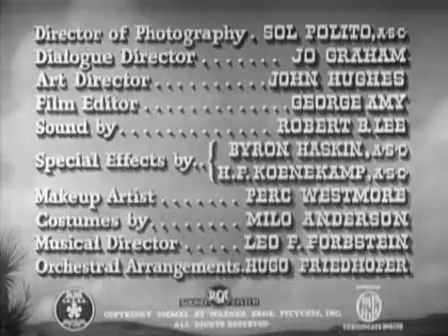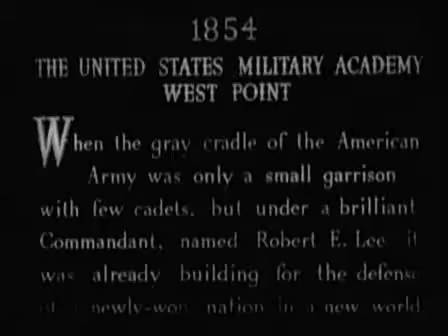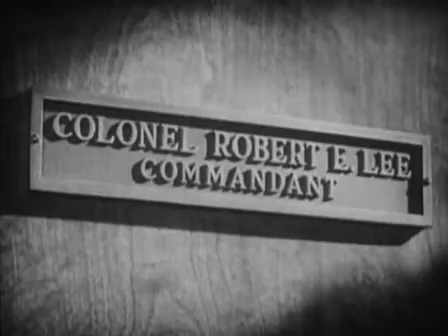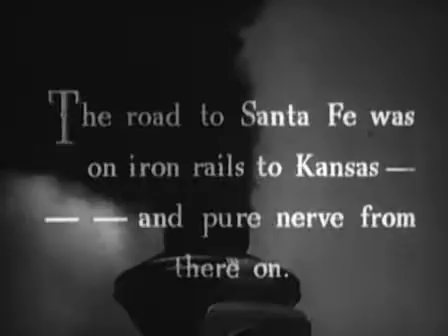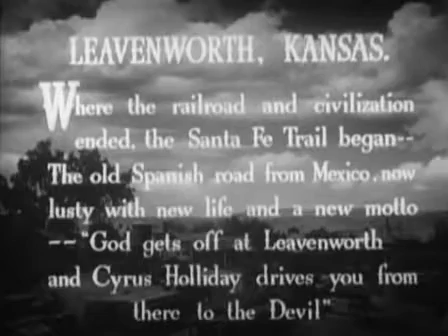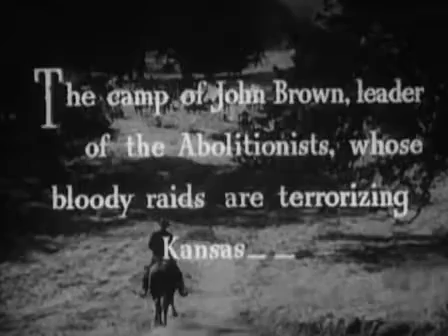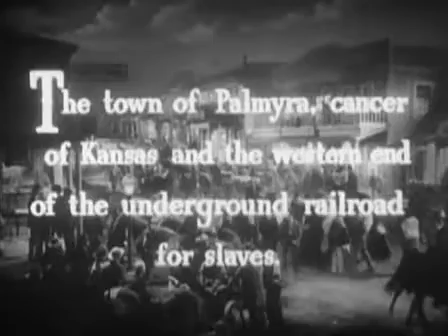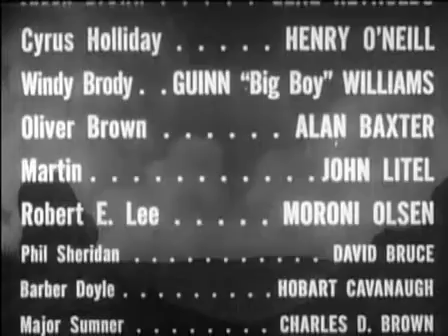Santa Fe Trail (1940) American western film directed by Michael Curtiz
Santa Fe Trail is a 1940 American western film directed by Michael Curtiz and starring Errol Flynn, Olivia de Havilland, Raymond Massey, Ronald Reagan and Alan Hale. Written by Robert Buckner, the film is critical of the abolitionist John Brown and his controversial campaign against slavery before the American Civil War. In a subplot, J.E.B. Stuart and George Armstrong Custer—who are depicted as friends from the same West Point graduating class—compete for the hand of Kit Carson Holliday.

The film ranked among the higher grossing films of the year, and the seventh Flynn–de Havilland collaboration. Its content has little relevance to the actual Santa Fe Trail.

At West Point Military Academy in 1854, cadet Carl Rader (Van Heflin), an agent of John Brown, is dishonorably discharged for instigating a brawl among the cadets after distributing anti-slavery pamphlets which his classmates disapprove of—due to the controversial nature of the pamphlets (some believed the issue of slavery to be one that would inevitably resolve itself) and the U.S. Army's position against the pursuit of ideological causes while serving. Following the brawl, Rader's classmates Jeb Stuart (Errol Flynn) and George Custer (Ronald Reagan) become second lieutenants and are posted to Fort Leavenworth, Kansas Territory, the most dangerous duty in the Army—an assignment they relish. On the way to Kansas, Custer and Stuart meet Cyrus K. Holliday, in charge of building the railroad to Santa Fe, New Mexico, and his daughter Kit (Olivia de Havilland), with whom both officers fall in love.

The Kansas Territory is bloodstained and war-torn, a victim of John Brown's (Raymond Massey) relentless crusade against slavery. Meanwhile, Rader has enlisted as a mercenary in Brown's army, which has been terrorizing the countryside and freeing slaves. During Brown's attack on a freight wagon under the protection of the U.S. Army, Stuart and Custer capture Brown's injured son Jason (Gene Reynolds) and, before he dies, the troubled boy informs them about his father's hideout at Shubel Morgan's ranch in Palmyra. In disguise, Stuart rides into Palmyra, the center of the Underground Railroad, but Brown's men spot his horse's army brand. He is captured and taken to Brown at gunpoint. Attempting to escape, Stuart is trapped in a burning barn but is saved as Custer leads the cavalry to the rescue, driving Brown into seclusion.

Three years later, in 1859, believing that Brown's force has been broken, Stuart and Custer are sent back to Washington, D.C., where Stuart proposes to Kit. However, Brown is planning to re-ignite war by raiding the arsenal at Harper's Ferry, Virginia. When Brown refuses to pay Rader for his services, Rader rides to Washington to alert Stuart of Brown's plans, and the troops arrive just in time to crush the rebellion. Brown is then tried for treason by the state of Virginia and hanged. The movie ends with the marriage of Stuart and Kit.